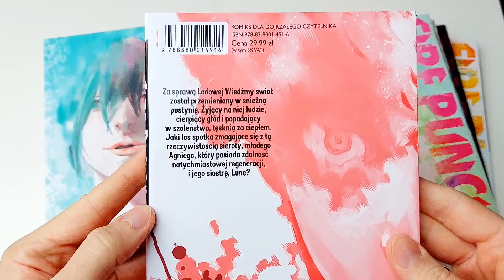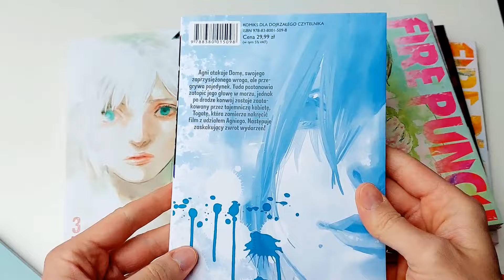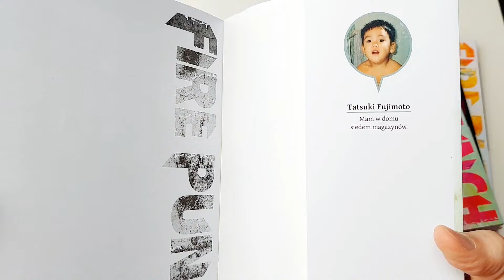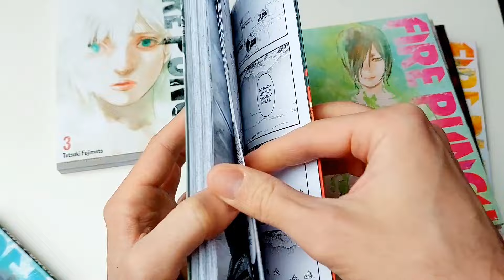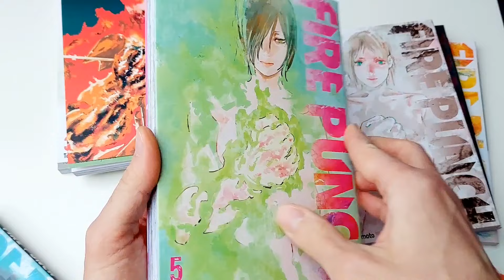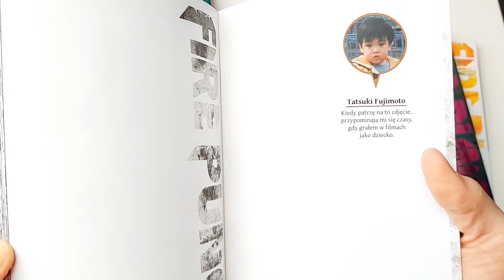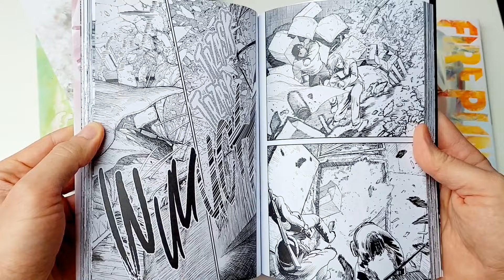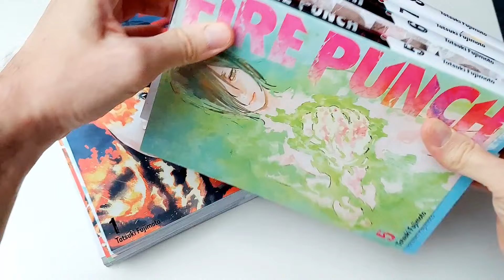Fire Punch (Studio JG) - manga, prezentacja i opinia.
Zapraszam na prezentację i omówienie 8 tomowej serii mangowej, pt. "Fire Punch", wydanej przez wydawnictwo Studio JG.

00:00 Wstęp i fabuła
04:53 Wnioski i interpretacja
10:17 Podsumowanie

Tytuł: Fire Punch
Tytuł oryginału: Fire Punch / ァイアパンチ
Autor: Tatsuki Fujimoto
Format: powiększony (A5)
Oprawa: miękka z obwolutą
Papier: offsetowy
Stron: 208 / tom
Druk: czarno/biały
Liczba tomów: 8 (seria ukończona)
Gatunek: seinen, dramat, horror, thriller psychologiczny

Materiał ma charakter informacyjny. Powstał w ramach realizacji mojego hobby i chęci dzielenia się kulturą komiksową oraz propagowania czytelnictwa w Polsce.
Komiks pochodzi z mojej prywatnej kolekcji i został zakupiony z moich własnych środków. Żaden z elementów tego filmu nie jest materiałem reklamowym.